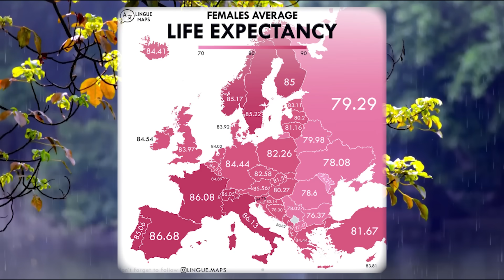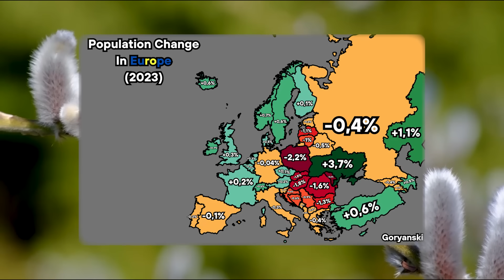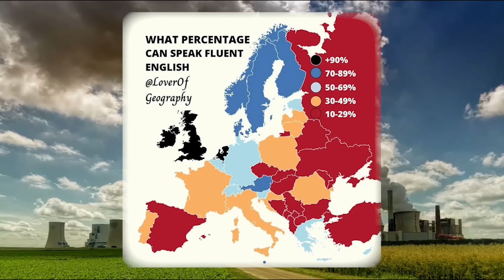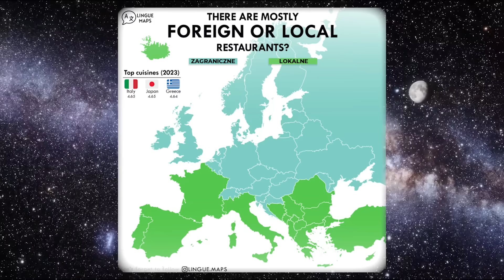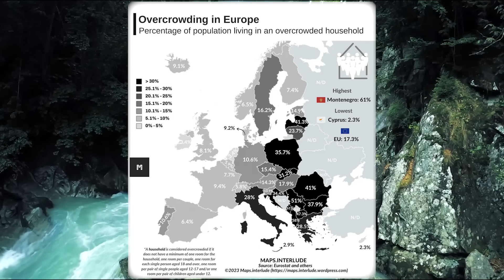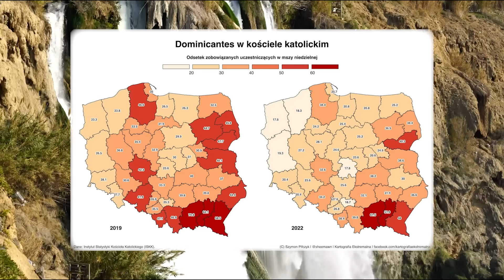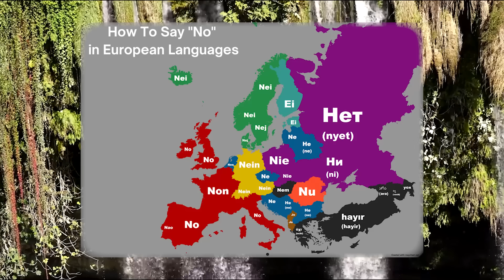36 NOWYCH Map, które MUSISZ zobaczyć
Hej! Przedstawiam 36 ciekawych map, które musisz zobaczyć!

Google Grafika

Muzyka:
Unicorn Heads - Six Seasons
RAGE - Book The Rental Wit it